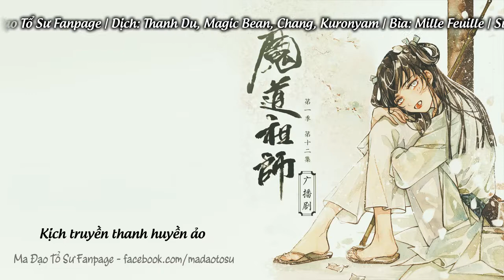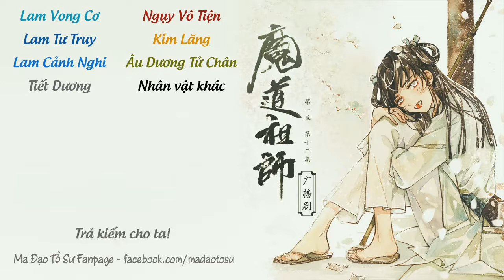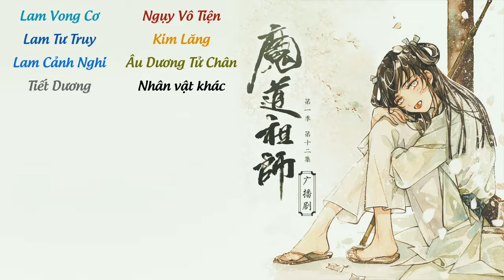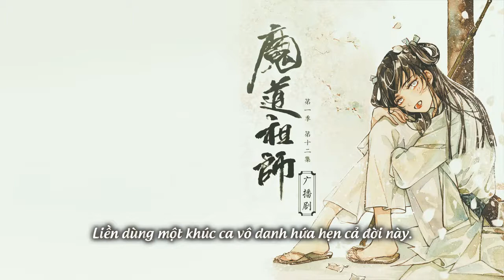Kịch Truyền Thanh Ma Đạo Tổ Sư [Vietsub] - Kỳ 1 Tập 12 (Cuối Kỳ 1)